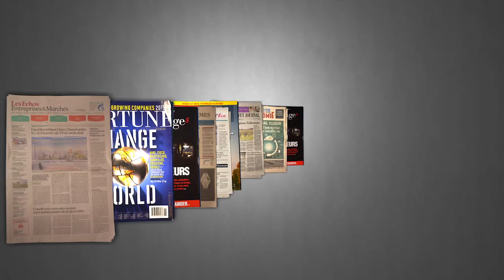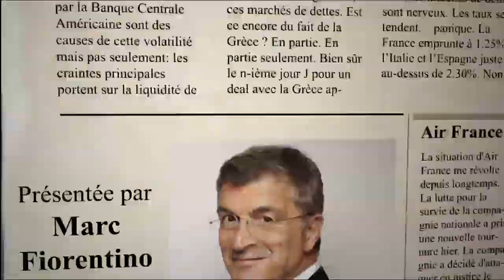Le tournant économique mondial ?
Début 2018, on croyait encore à un rebond de l'économie mondiale.
Un an plus tard, nous voilà revenus à une tendance de fond : croissance basse, inflation basse, et ralentissement du commerce international.